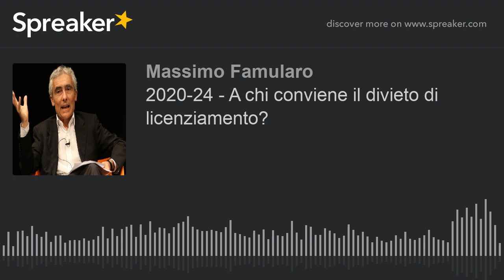Podcast 2020-24 - A chi conviene il divieto di licenziamento?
dove trovate anche i video e i link ad altri posti menzionati